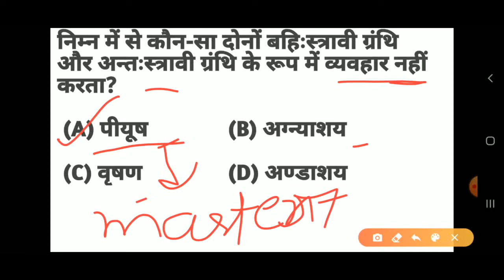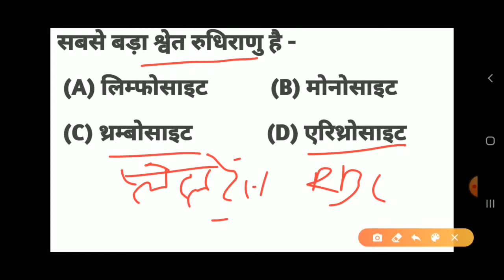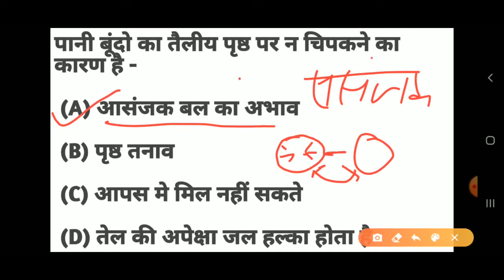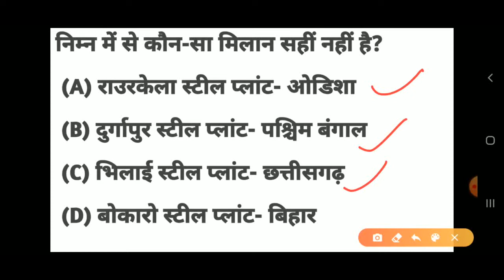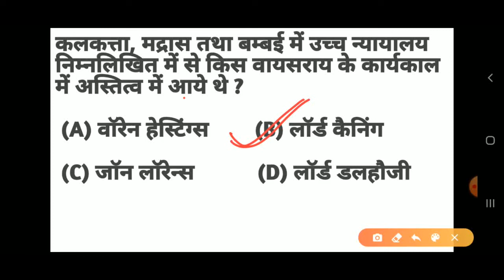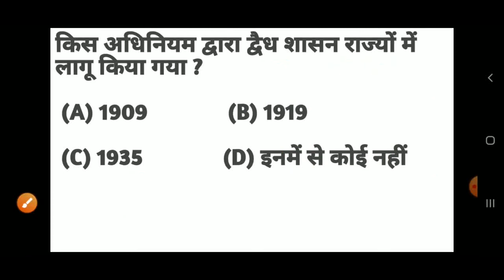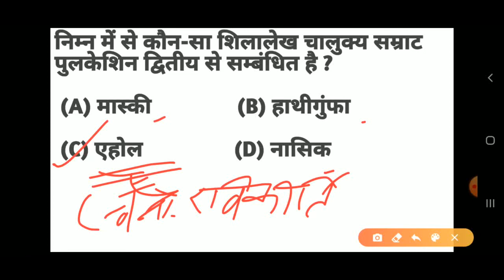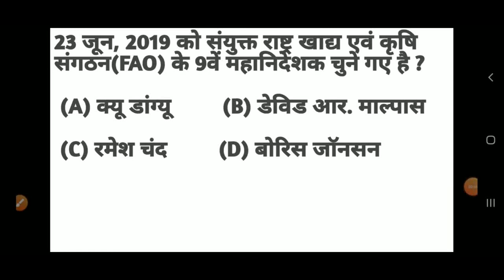GS/GK PRACTICE - PART-3 /UPSSSC JUNIOR ASSISTANT 2019